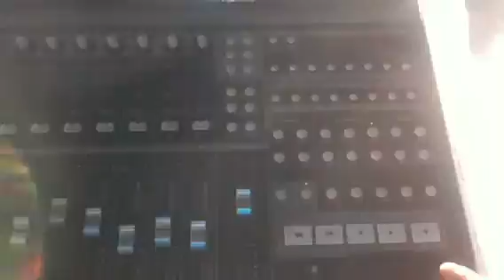Edwin Ayoung Crazy and Maffie and Crew live 2013bTHE PARTY NOW START AND NANE WINE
Edwin Ayoung
Vancouver Caribbean Days Festival 2013
THE PARTY NOW START AND NANE WINE